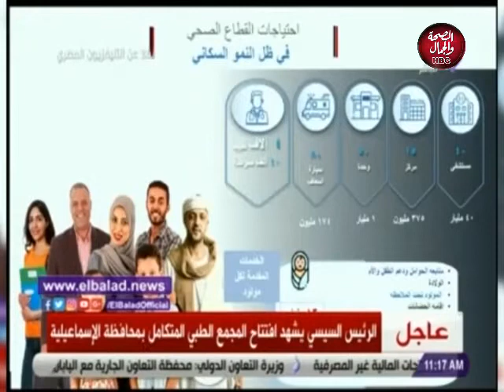ضد الفوضي | مع أم ضد حجب المواقع الإباحية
تقديم : المستشار / وائل أبو شوشة

قناة_الصحة_والجمال# برامجنا